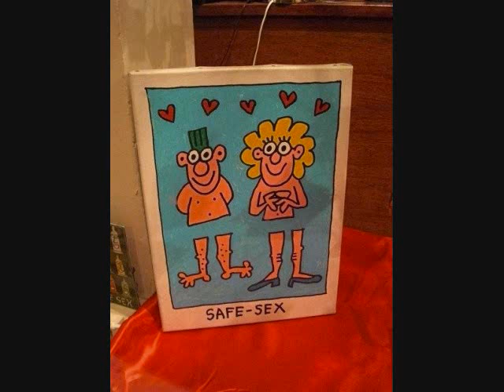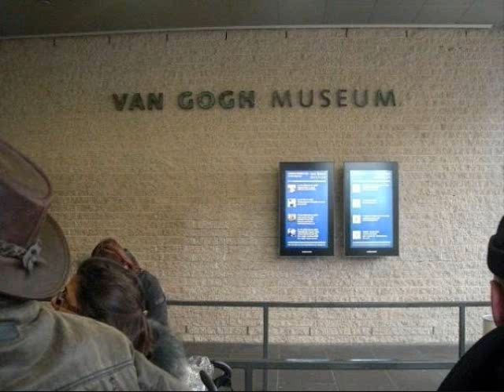I Amsterdam by Roberto Cruz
Photos of Amsterdam visited in November 2008